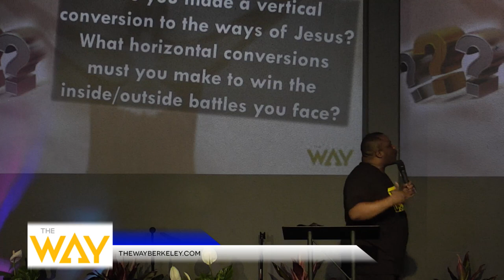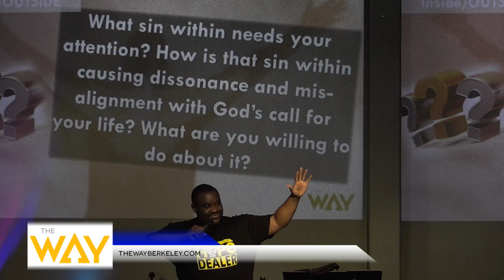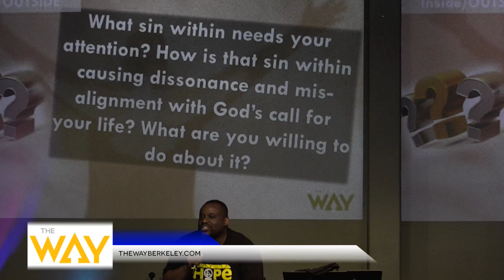Episode 180: 7-9-17 sermon by Mike McBride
Inside-OUTSIDE Game